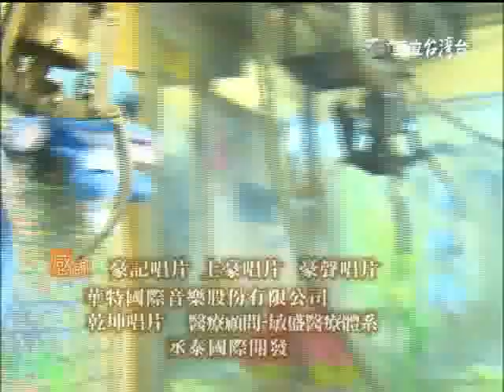【牽手】第6集片尾預告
牽手，就一世人!
三立台灣台最新八點檔